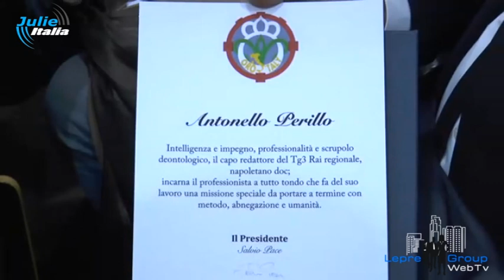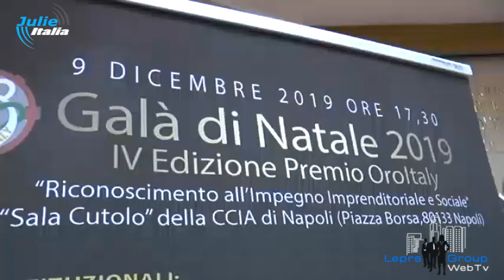Premio OroItaly IV edizione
Premio OroItaly IV edizione 9 dicembre 2019